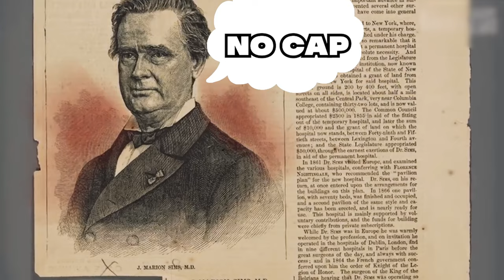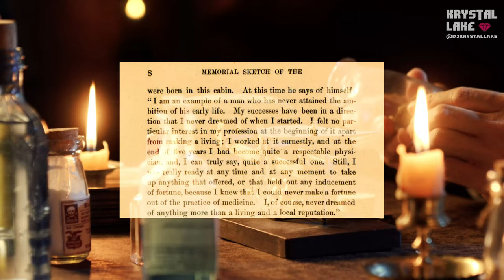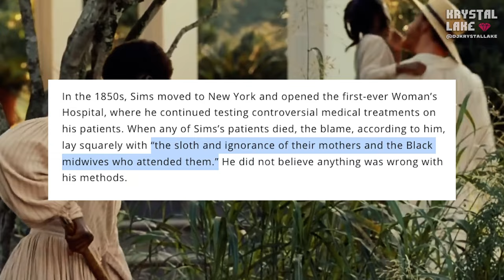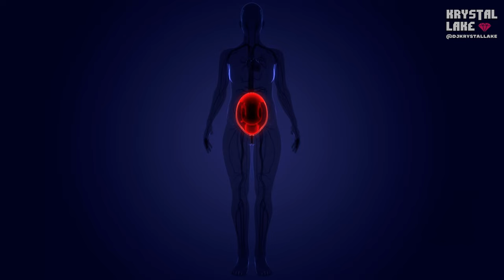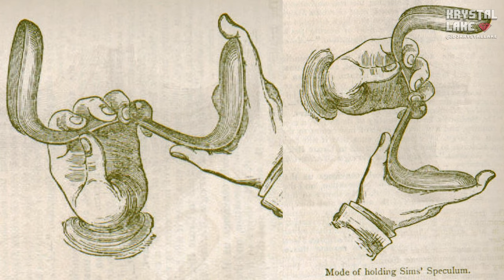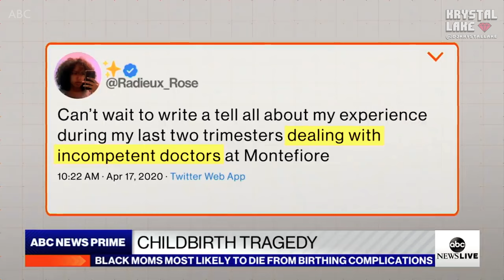How MURDER Became Heroic: J Marion Sims 😱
J Marion Sims murdered his way to the top. How did he get away with it? Click to find out and learn about what the Father Of Gynaecology put Lucy Betsey and Anarcha through. The scary thing is that his horrible beliefs still affect the medical industry today. People were horrified to see his statue and praise, once they found out how cruel Sims was.
Here's the story of James Marion Sims.